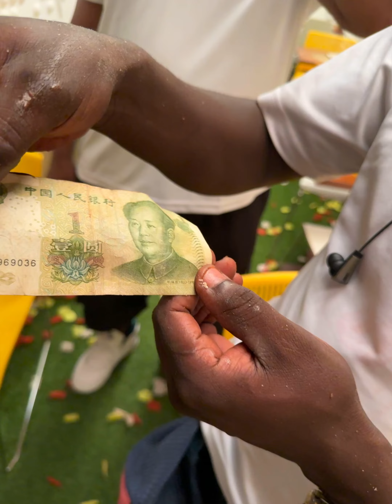Concours du meilleur mangeur